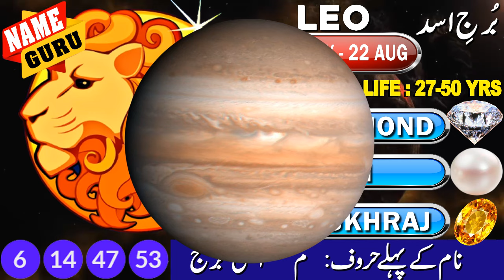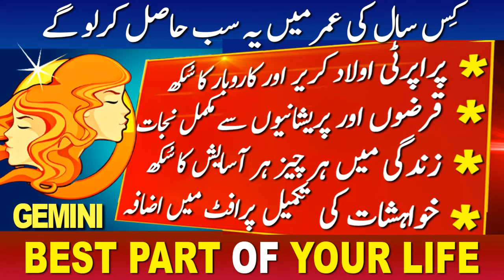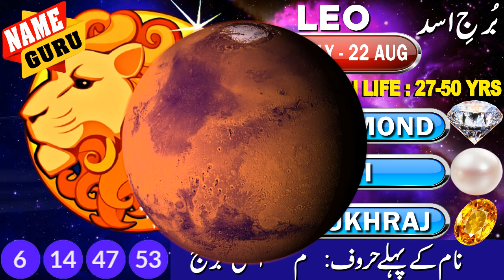LEO | SUPER POWERS FOR 45 DAYS | 12JULY TO 26 AUGUST | BIG ACHIEVEMENTS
بُرجِ اسد کیلیے آیندہ 45 دن ان کے خوابوں کی تعبیر کے دن ہونگے۔ ماضی میں جو حاصل نا کر سکے اب حاصل کرنے کا وقت آگیا ہے۔